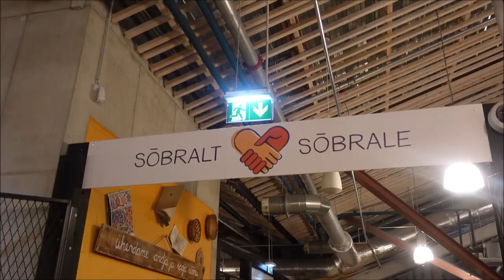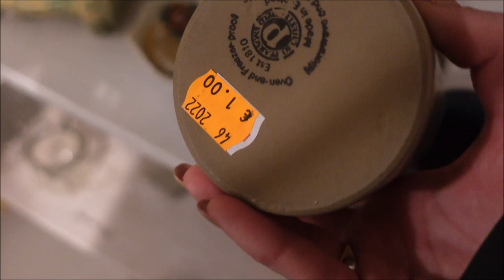LIFE UPDATE (KODU!!!) & DIY JÕULUKINGITUS | #9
Ma olen tagasiiiii ja izvinite, ma tõesti vahepeal magasin, sest olin lisaks kaamerast ilma jäämisele ka nõmeda haiguse küüsis ja üritasin end terveks puhata. Nüüd ostsin uue kaamera ja korjasin oma terviseriismed kokku, nii et paneme aga edasi! Räägin teile täna, mis värk minu koduostu ja jõuluplaanidega on ning samal ajal valmistame koos Limoncellot.

NB! Limoncello on täiskasvanutele mõeldud alkohoolne jook, mida tarbitakse tillukestes kogustes selle meeldiva maitse pärast ja nö digestiiviks eine järel või magustoidu kõrvale. Alkohol on sõltuvusttekitav ja kahjustab tervist - tarbige teda vaid mõistlikus koguses ja kui, siis kvaliteetset.

Limoncello jaoks läheb tarvis:

või tavalist sidrunit, kuid soojas soodavees leotatud ja korralikult puhtaks küüritud
700 ml vett
700 ml suhkrut

Kaanega anumat
Köögiviljakoorijat
Veidi aega (vähemalt 4-5, ideaalis 10 päeva)
Pallllju armastust
Anumaid, millesse kingitav liköör villida

Pese ja koori sidrunid, kuid püüa kätte saada üksnes koore kollane osa - valge on kibe ja teeb su Limoncello mõruks. Topi koored purki ja vala peale viin. Lase vähemalt seitse päeva tõmmata - kui aega on vähem, piisab ka 4-5 päevast, kuid seljuhul lisa sidrunikoori rohkem ja sega tõmmist sagedamini. Hoia hämaras kohas. Kui tõmmis on valmis, pane vesi ja suhkur potti ning kuumuta kuni suhkur on täielikult sulanud ja valminud on ühtlane siirup. Jahuta siirup. Kurna sidrunitõmmis läbi tiheda sõela (eriti hea, kui viitsid valada läbi marli - siis saab jook ilusam ja selgem) ning lisa sellele jahutatud suhkrusiirup. Siirupit lisa esialgu 2/3 ja timmi edasi maitse järgi - kui soovid magusamat, lisa rohkem, kui vähem, vähem.

Limoncello spritz (veiniklaasis):

5cl Limoncellot
6cl Proseccot
3cl mullivett